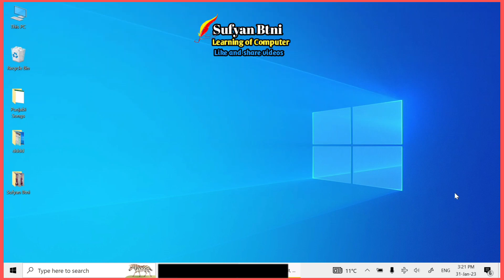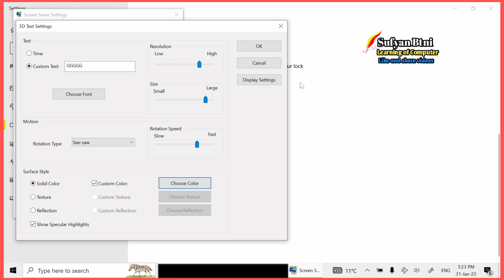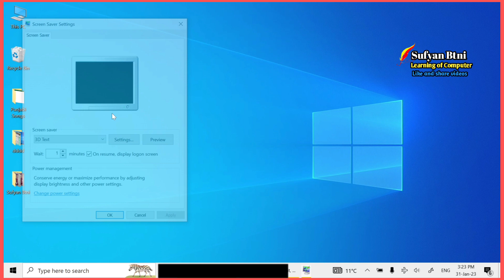How to learn Screen Saver in Laptop and Computer in urdu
Laptop & Computer main Screen Saver Bananey ka Tareeqa in urdu